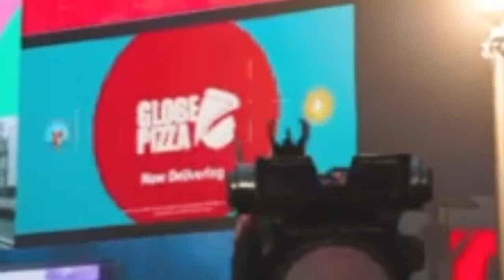RIP JIM BOB (Wadern Morfare)